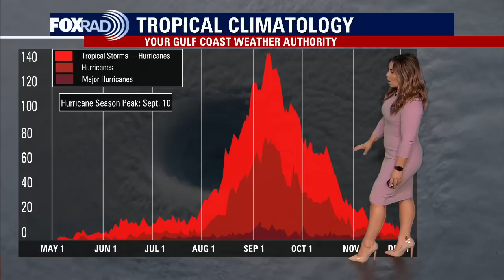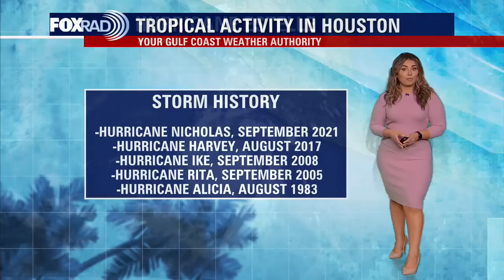Tropical Weather Forecast - July 17, 2022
The Atlantic Basin remains quiet, thanks in part to a large plume of Saharan Dust. In the Pacific, Hurricane Estelle continues churning westward and Darby has fizzled out.